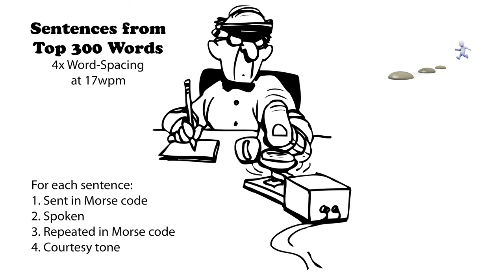Sentences from Top 300 Words - 4x Word-Spacing - 17wpm